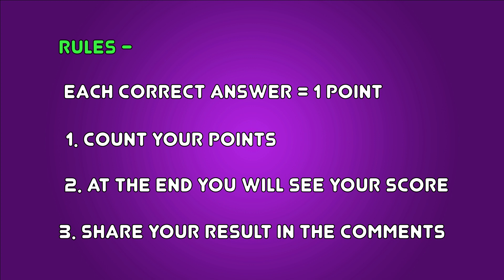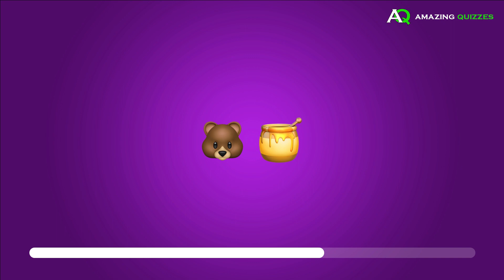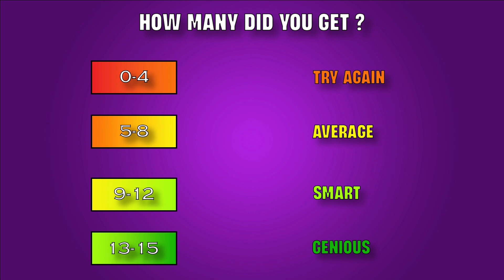GUESS THE DISNEY CHARACTER BY EMOJI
Using only the emojis, can you guess the Disney character?

We're going to attempt to identify the Disney characters using only emojis in this amusing new challenge. To ensure that everyone is familiar with these Disney characters, we have picked well-known Disney characters.

You can challenge your brain with this enjoyable activity for a brain break right now.

Keep track of the questions you are able to correctly guess, then let us know your overall score in the comments section below. You will receive one point for each accurate response.